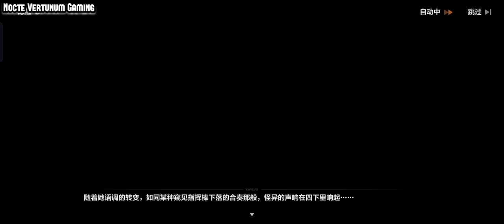Elysium Everlasting Chapter 31 (She's back to Fight for Elysia!) | Honkai v5.9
Good Day Captain🙂
You can also Follow or Add Me if you want in other Social Platforms:

GAME TYPE
ACGN, Action

PLATFORM
Android / iOS
Windows (CBT ver 3.2)
Consoles (Unconfirmed)

ENGINE
Unity 2017
Audiokinetic Wwise
DEVELOPMENT TEAM
miHoYo Shanghai
PUBLISHER
China: miHoYo Network Technology
Japan: miHoYo Inc
Taiwan: 品玩邦
Korea: miHoYo Limited
Asia: miHoYo Limited
Global: miHoYo Limited

PUBLISH DATE
China: October 14, 2016
Japan: February 16, 2017
Taiwan: May 18, 2017
Korea: October 17, 2017
Asia: November 1, 2017
Global: March 28, 2018

PC Edition
Game Engine

Current known engine version used:

5.3.6p5 (ver 1.0)
2017.4.3f1 (Unreleased, maybe testing ver)
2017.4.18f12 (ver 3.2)